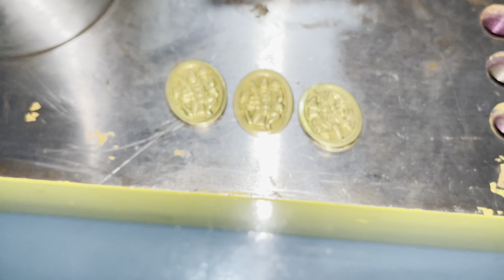High Speed Die Cutting & Stamping Machine | Hydraulic Stamping Machine |Hariom Industries|7874478305